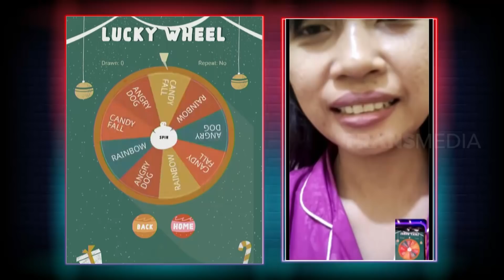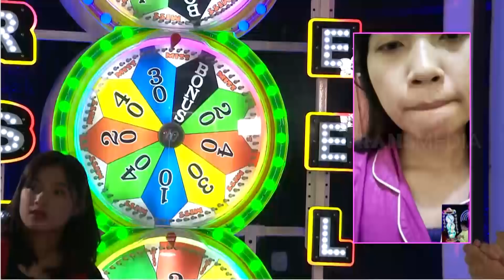Hore Menang Giveaway 7 Juta! | INDONESIA GIVEAWAY (05/03/21) Part 4